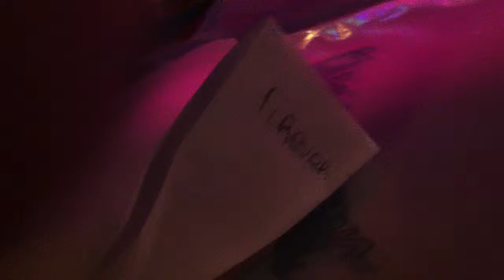Wherever you will go + Princess